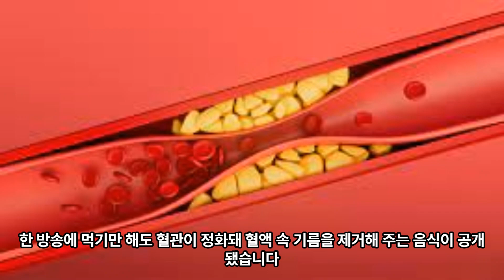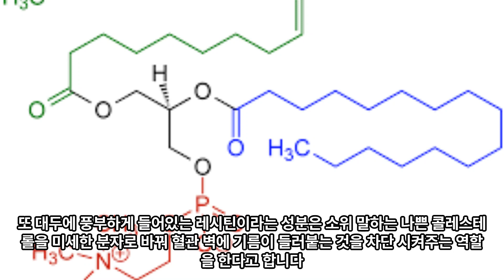“이거 먹고 모든 게 달라짐” 먹기만 해도 혈관이 정화돼 혈액 속 기름을 쏙 빼 줍니다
“이거 먹고 모든 게 달라짐..” 먹기만 해도 혈관이 정화돼 혈액 속 기름을 쏙 빼줍니다.

한 방송에 먹기만 해도 혈관이 정화돼 혈액 속 기름을 제거해주는 음식이 공개됐습니다.

이날 방송에 출연한 한 한의사에 의하면 ‘이것’만 챙겨 먹어도 내 혈액 속 기름을 제거하고 혈관을 맑게 할 수 있다고 하는데, ‘이것’의 정체는 무엇일까요?

대두

‘이것’의 정체는 바로 대두입니다.

한방에서 콩을 오장육부를 보강하고 12 경맥을 잘 돌게 해준다고 했다고 합니다.

또한 동의보감 해독문에 보면 대두가 모든 독을 풀어주는 대표 처방으로 나와 있다고 합니다.

죽상경화로 혈관이 막혀 있거나 콜레스테롤 수치가 높은 환자분들에게 추천하는 식품이라고 해요.

대두에 함유된 식물성 단백질은 전체적인 혈중 콜레스테롤 수치를 낮춰준다고 합니다.

특히 나쁜 LDL 콜레스테롤 감소에 효과적이라고 해요.

실제로 우리나라 식품의약처안전청에서는 2006년 5월에 대두의 단백질이 혈중 콜레스테롤 수치를 개선하는 효과가 있다는 것을 인정하고 대두의 단백질을 건강기능식품 원료에 추가하기도 했다고 합니다.

또 대두에 풍부하게 들어있는 레시틴이라는 성분은 소위 말하는 나쁜 콜레스테롤을 미세한 분자로 바꿔 혈관 벽에 기름이 들러붙는 것을 차단시켜주는 역할을 한다고 합니다.

그렇다면 과연 대두는 어떻게 먹는 것이 좋을까요?

된장 부추 죽

죽은 남녀노소를 불문하고 영양 흡수율을 높이는 데 가장 좋은 조리법이라고 합니다.

그리고 부추에는 칼륨 성분이 풍부해서 나트륨을 배출하는 데 도움이 되고 짠맛을 순화시켜주는 역할을 한다고 하는데요.

또 된장에 부족한 식이섬유와 비타민 A 와 C 를 부추에서 보충되기 때문에 된장과 부추는 찰떡궁합이라고 해요

된장 부추 죽을 만드는 방법은 다음과 같습니다.

된장 부추 죽 만드는 법

재료 (1인분 기준), 된장 1작은술, 부추 6 에서 8줄기, 밥 한 공기, 참기름 약간, 물 1컵

① 부추 6 에서 8줄기를 깨끗하게 씻어 손질 후 잘게 다진다
② 볼에 된장 1작은술을 넣고 물 1컵을 소량씩 넣어 된장을 푼다
③ 냄비에 참기름을 두르고 부추를 볶는다
④ 볶은 부추에 된장 물과 밥을 넣어 약불에 끓인다